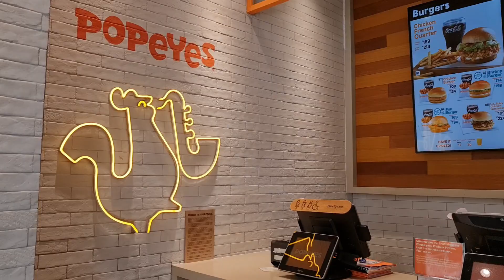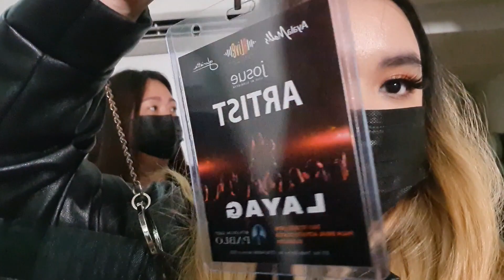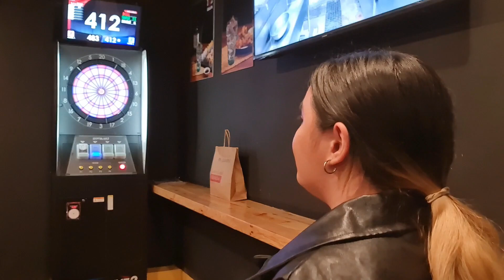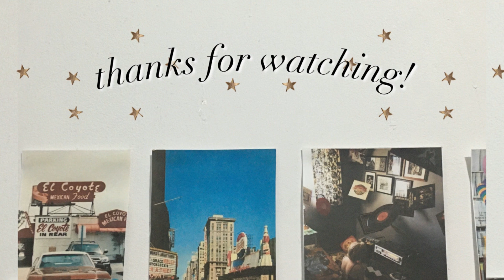a vlog | meeting my college friends + layag concert (finally!!!)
hello!!! this week was great! enjoy watching~